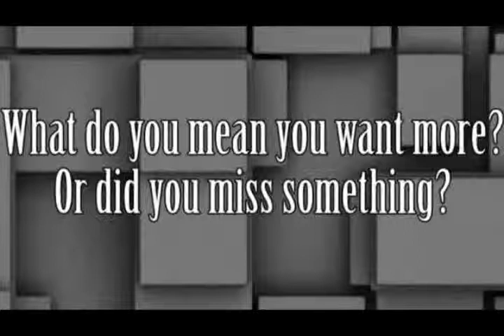BN #15 - Bazinga!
Welcome to the fifteenth episode of the BLAZONNATION Podcast! This week, The_Thang is IN, as we play Grammar Nazi over public overuses of words in society alongside upgraded bumpers, The_Thang gets tired, and we seek take issues to court (again?)!